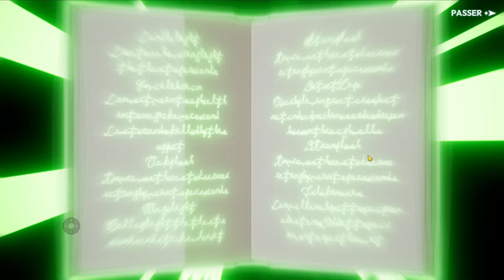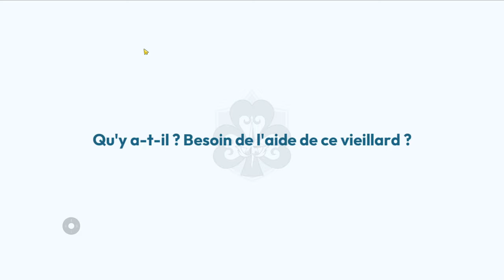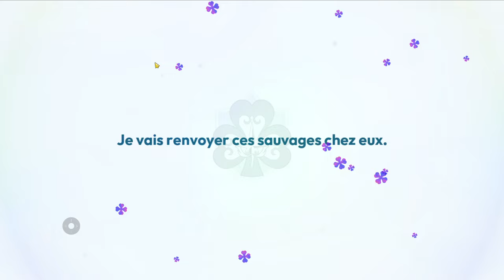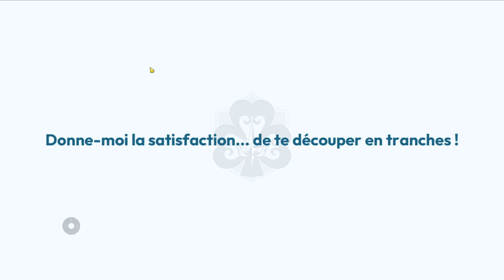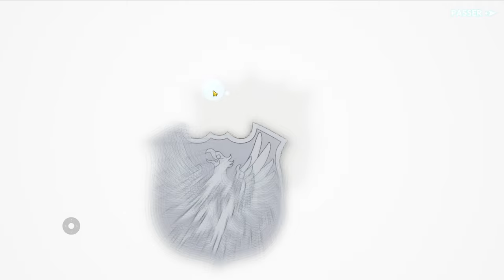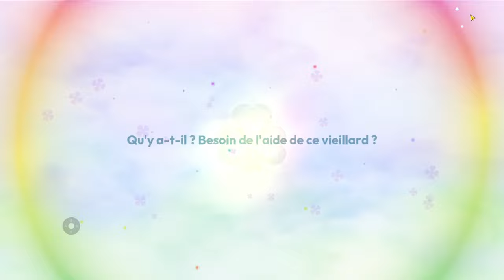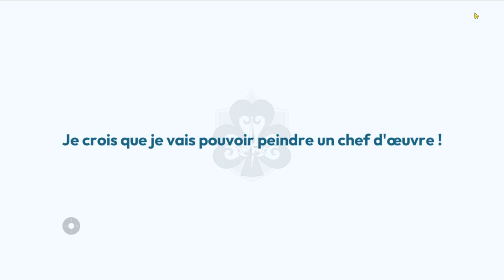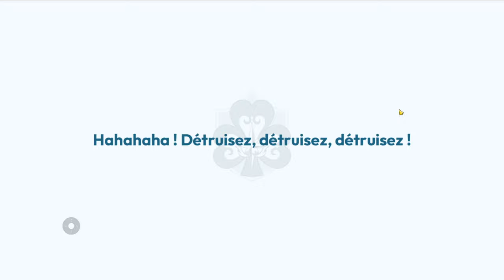4 SSR EN DEUX MULTI ! Invocations Sélective | Black Clover Mobile: Rise of the Wizard King